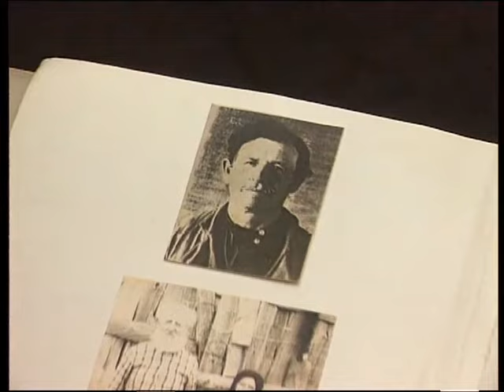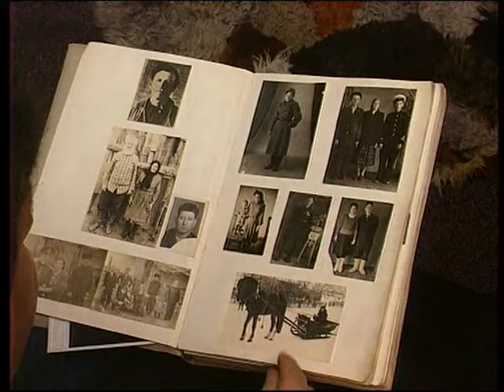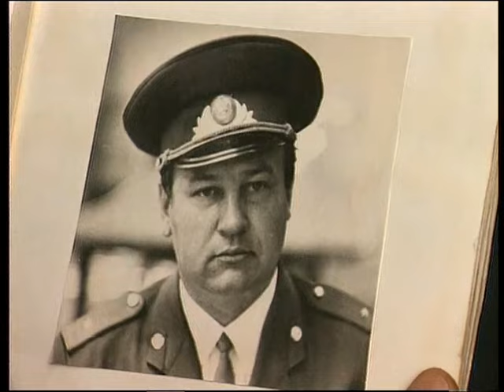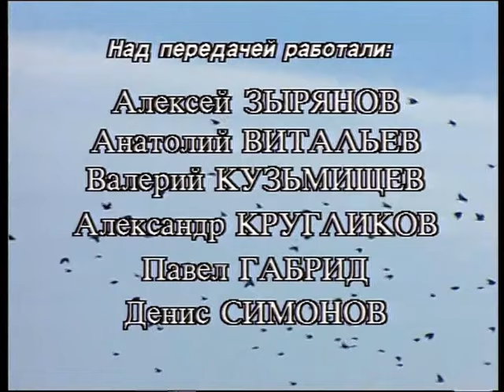Дорога... | Музыкальный рассказ Геннадия Заволокина | Играй, гармонь! | ©1996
В судьбе прародителя явления «Играй, гармонь» все было далеко не случайным, как не бывает случайным выбор Высшего Промысла.
     Родился Геннадий Дмитриевич Заволокин в 1948 году в селе Парабель на севере Томской области — в горьком месте для тысяч раскулаченных и сосланных крестьян в так называемые «необжитые районы». На голом месте необходимо было строить новую жизнь. Пращурам и отцу Геннадия полной чашей пришлось хлебнуть страданий не только по построению нового села, но и на фронтах Великой Отечественной: бои, ранение, тяжелое выздоровление.
     Из полсотни мужиков, ушедших на фронт, живым явился только Дмитрий Захарович Заволокин и возвратился, кажется, только для того, чтобы на свет появились Александр и Геннадий.
     После их рождения, семья переезжает в рабочий поселок Сузун Новосибирской области, расположенный на красивом, раздольном участке земли.
     Отец дарит отпрыскам к душевным самовыражениям гармошку. И души у сорванцов начинают творить песенные праздники. Геннадий поступает в музыкальное училище, где выделяется среди абитуриентов как непревзойденный аккомпаниатор. Однако на этом не останавливается, углубляется в аранжировку, ищет и находит свой неповторимый исполнительский почерк.
Из Сузуна молодой музыкант перебирается в Новосибирск, становится руководителем хора, знакомится с творческими людьми, пишет первые песни. С известным режиссером Юрием Шиллером сняли кинофильмы «Плясуны» и «Гармонисты» исподволь как бы подступая к телепередаче «Играй, гармонь» Первые же выпуски ее вызвали небывалый зрительный интерес, восторженные народные отклики, и все потому, что удивительно соединяли создателя телепередачи с истинно-народной душой. Геннадий Заволокин являл на экране сам народ — веселый, добрый, доверчивый, талантливый, живой и по-детски наивный.
     На этом тернистом, выстраданном пути Геннадий Дмитриевич пришел к Православной вере и как православный человек осознал: талант, данный Богом, должен служить делу Божескому без компромиссов, истово, с полной отдачей сил.

Карты Сбербанк:

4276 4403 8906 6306 (РУБ)

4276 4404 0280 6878 (USD)

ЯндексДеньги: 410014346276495